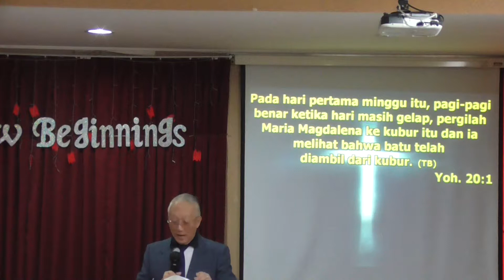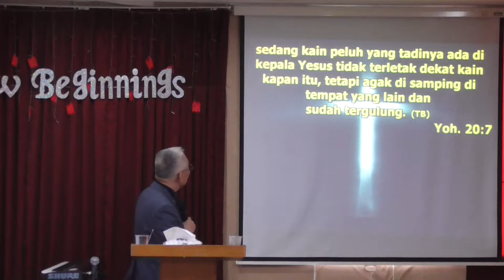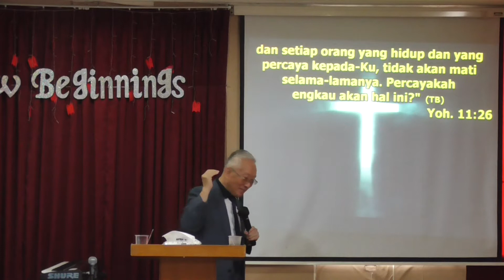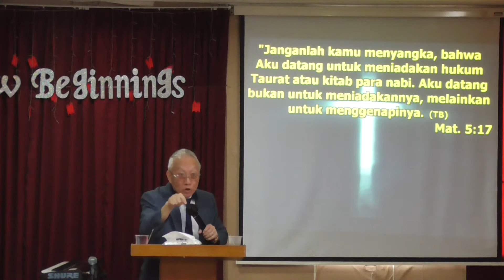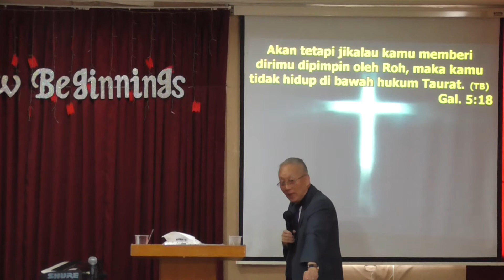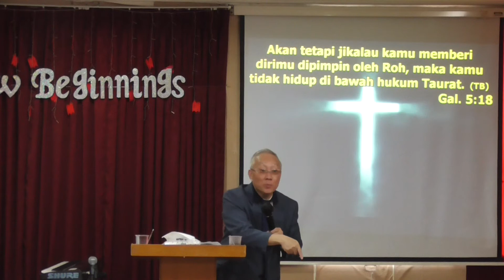Ps. Timotius Hendra - Paskah (Passover)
Khotbah Ps. Timotius Hendra hari Minggu 01 April 2018

Minggu
1. Pukul 08.30 WIB - Kebaktian Umum
2. Pukul 10.30 WIB - Kebaktian Umum dan Sekolah Minggu

Jumat
1. Pukul 19.00 WIB - COOL di Gbi Pademangan
2. Pukul 19.00 WIB - COOL di Gunung Sahari VI No. 18
3. Pukul 19.00 WIB - COOL di Industri XI No. 16

Sabtu
1. Pukul 05.00 WIB - Doa Fajar
2. Pukul 17.00 WIB - Kebaktian TYO (Teens Youth Outbox)